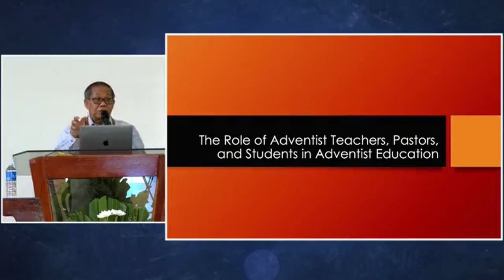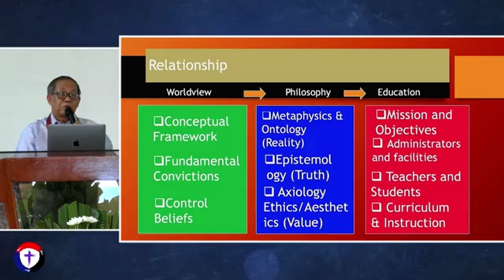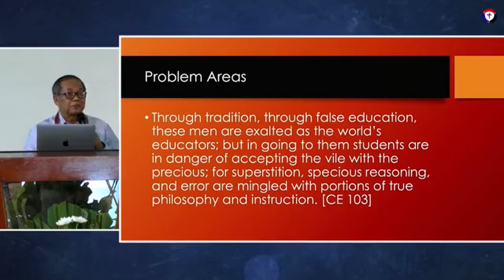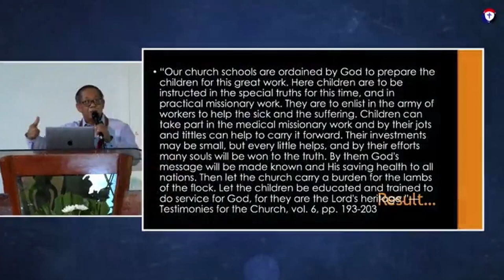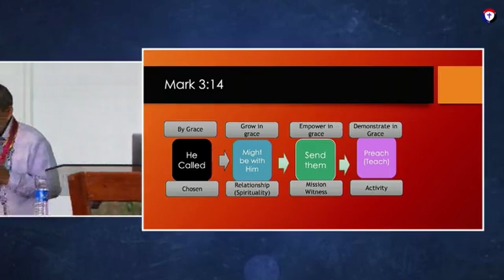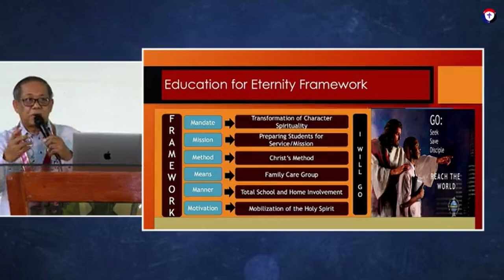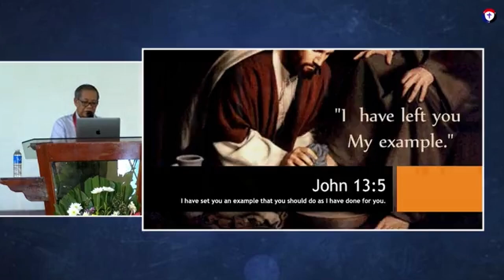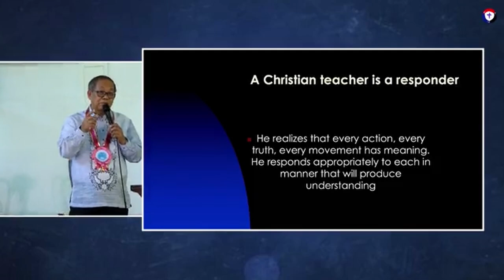The role of Pastors in Adventist Education